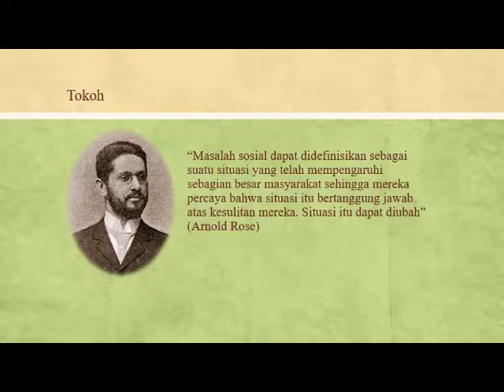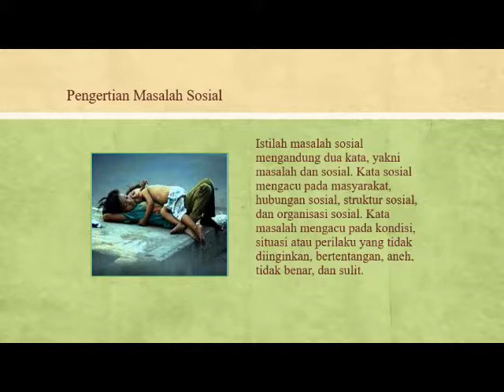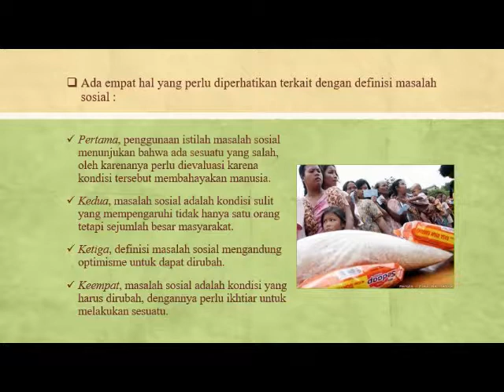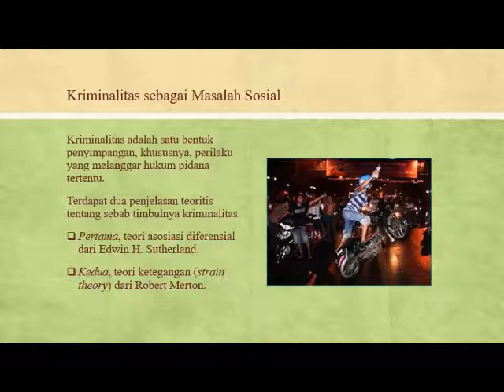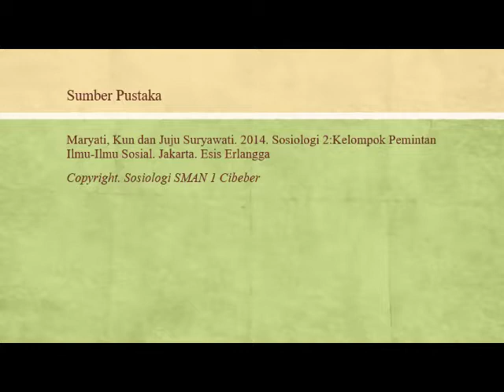Permasalahan Sosial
Materi Sosiologi Kelas XI Kurikulum 2013